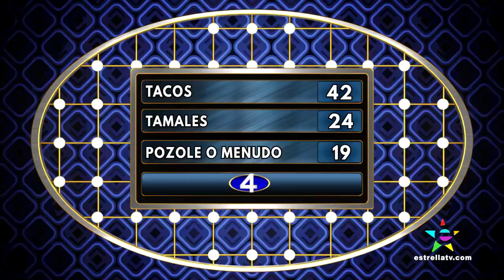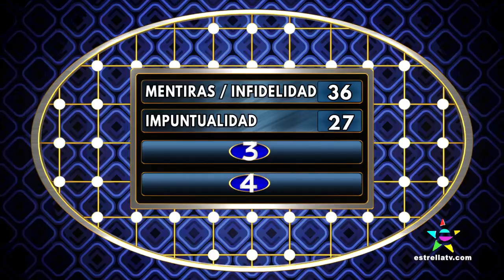Que Dijo La Audiencia con Daniel Elbittar, Liz Dieppa y Josette Vidal - Noches con Platanito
Que Dijo la Audiencia con Daniel Elbittar, Liz Dieppa y Josette Vidal en Noches con Platanito 544